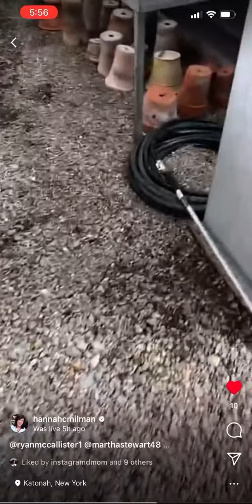Hannah Milman at one of Martha Stewart’s green houses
At Martha’s Bedford home.